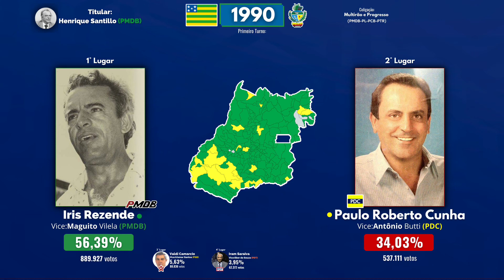Eleições Estaduais Para o Governo de Goiás (1982-2022)